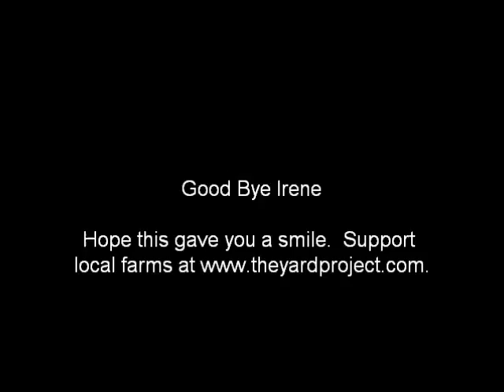Hurricane Irene Smile Project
To those that need a little smile, we present this satirical video.  Sometimes laughter is the best medicine. Our heart and prayers go out to those who were affected by this storm.